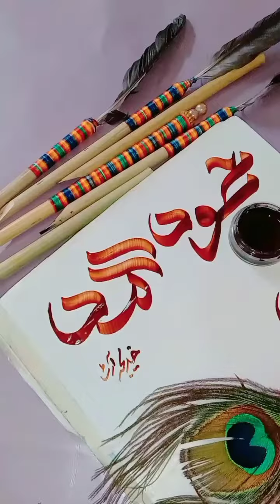Modern Calligraphy Name Mahmood Ahmad. Please Subscribe